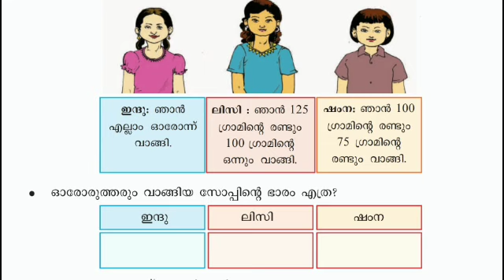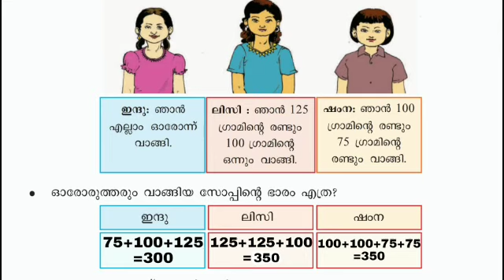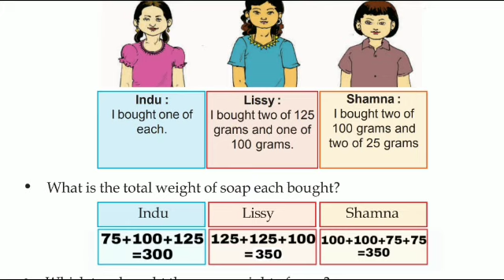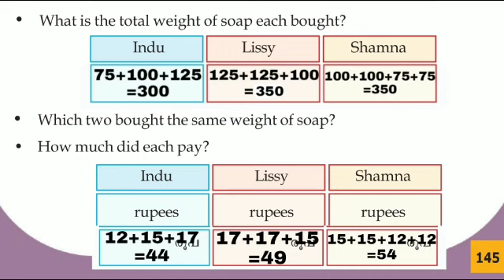Victers Class 3 Maths worksheet April 23